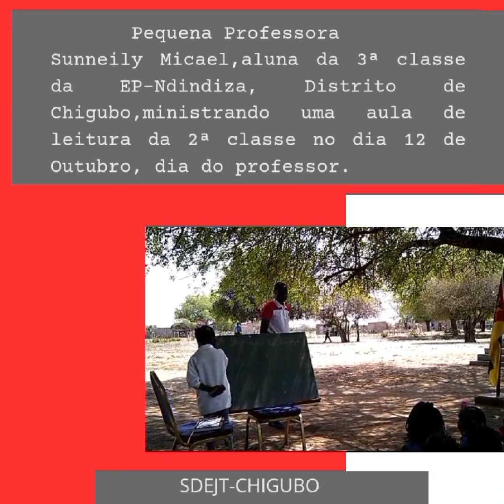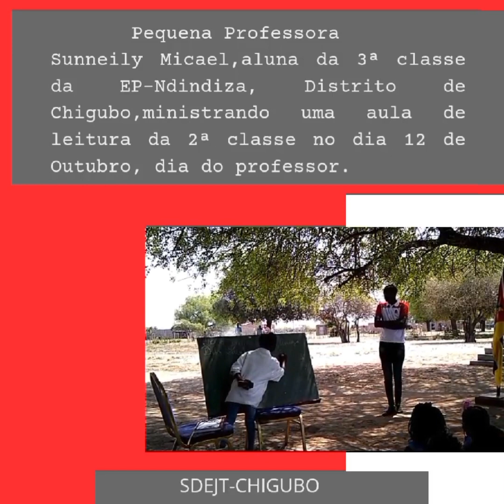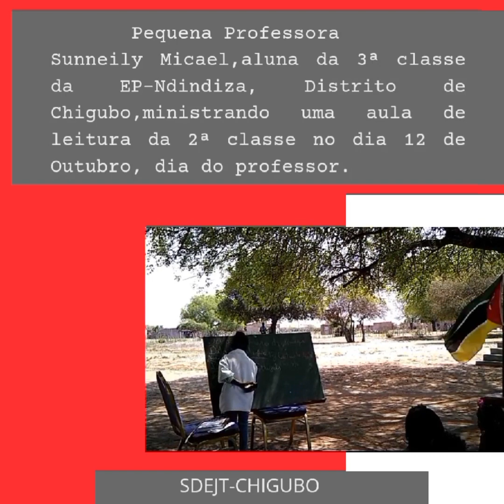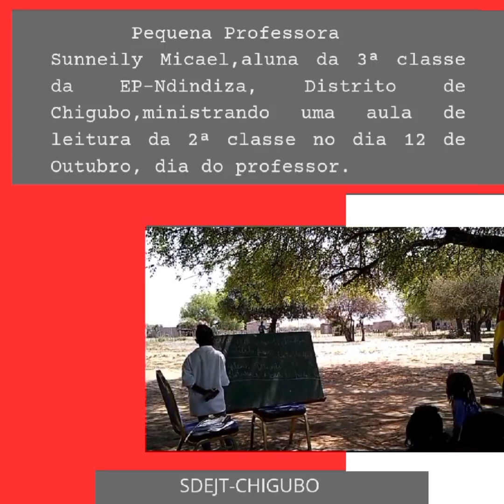Pequena Professora, ministra uma aula de leitura no dia 12 de Outubro